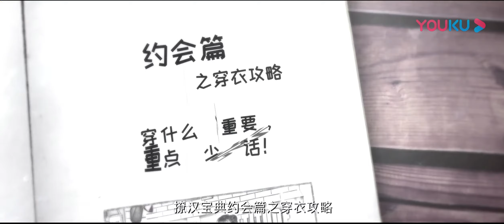蔡徐坤为宝石答应与女子约会 《我才不会被女孩子欺负呢》丨 【撩人小妖精】蔡徐坤 让你萌到不能自已！【优酷官方频道】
魅力蔡徐坤 狙击迷妹心